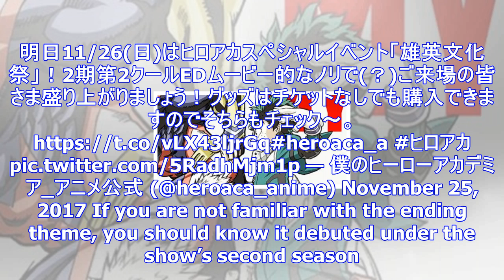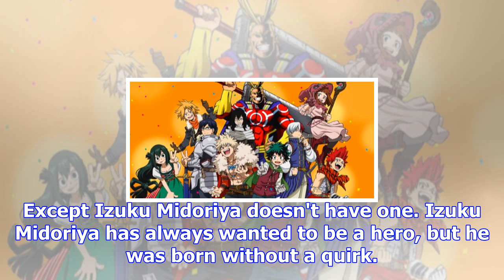'my hero academia' event imagines cast as fantasy warriors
My Hero Academia’s new season is still a few months out, but the series has not dropped off the rada...